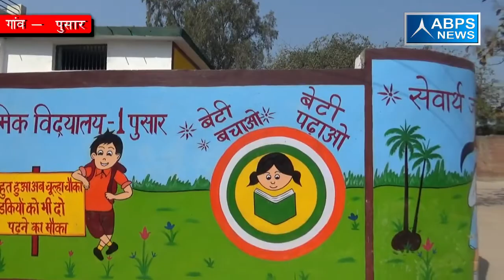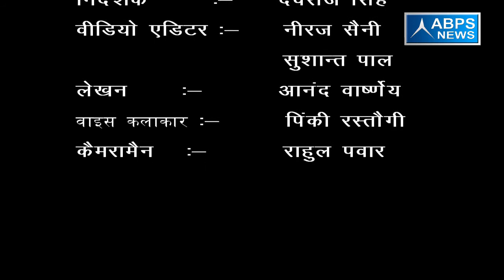गांव - पुसार, ब्लाँक -बिनौली, जिला - बागपत